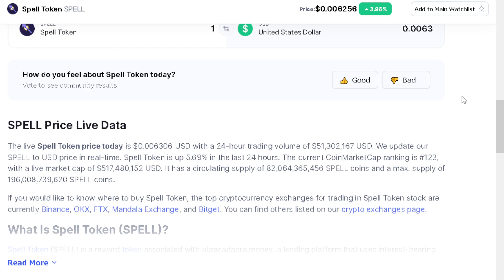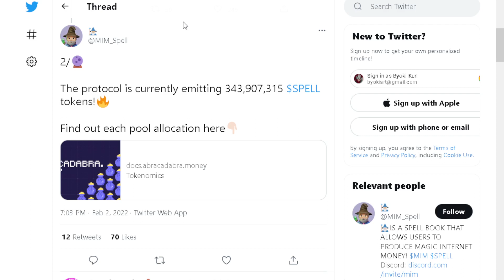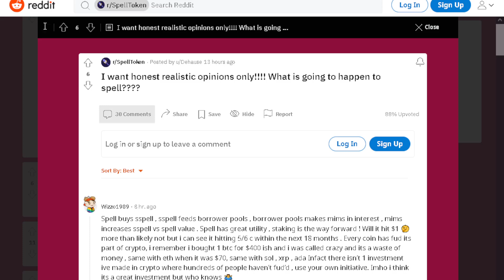SPELL TOKEN BIG NEWS: ITS UNDERVALUED! GET IT WHILE LOW! (PRICE PREDICTION NEWS UPDATE TODAY 2022)